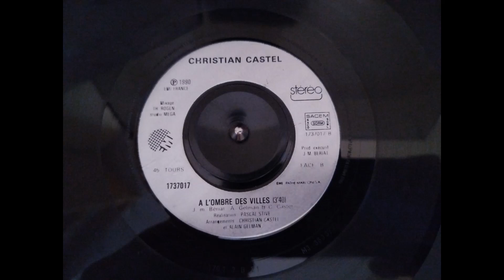Christian Castel : A l'ombre des villes [B-Side][1990]